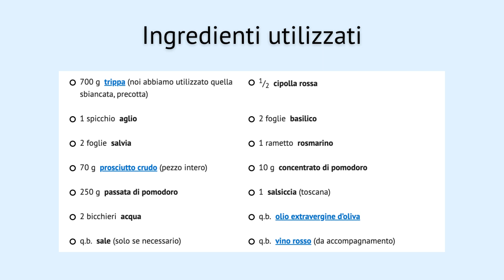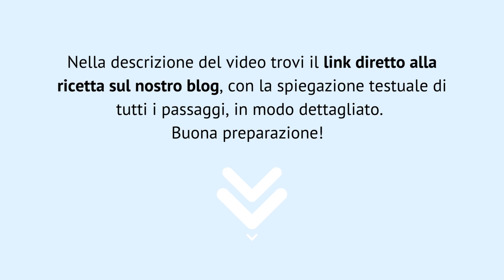Trippa alla Volterrana [RICETTA] Made in Italy - passaggi visivi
👉🏼 Ingredienti

700 g trippa (noi abbiamo utilizzato quella sbiancata, precotta)
1/2 cipolla rossa
1 spicchio aglio
2 foglie basilico
2 foglie salvia
1 rametto rosmarino
70 g prosciutto crudo (pezzo intero)
10 g concentrato di pomodoro
250 g passata di pomodoro
1 salsiccia (toscana)
2 bicchieri acqua
q.b. olio extravergine d’oliva
q.b. sale (solo se necessario)
q.b. vino rosso (da accompagnamento)